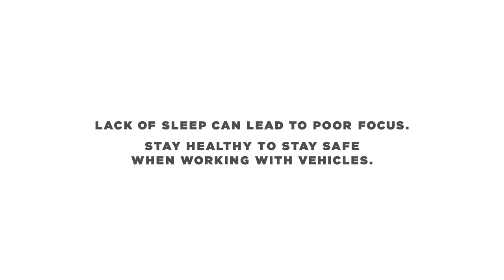Zombie Forklift Driver (Vehicular Safety)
Aligned with the National WSH Campaign 2020’s call to “Take Time to Take Care of Your Safety and Health”, the WSH Council has produced a video reminding drivers of how poor health – from not getting enough sleep or rest – can affect their focus and in turn lead to vehicular accidents. to take the persona quiz , discover your persona and learn more about tips and resources to improve your health at work.